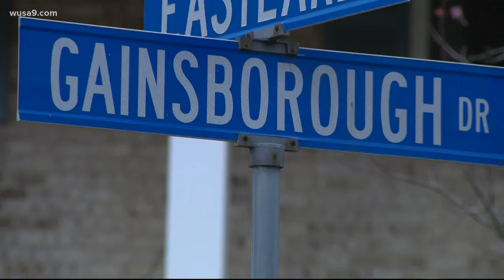Fairfax music teacher arrested for sex crimes against minor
69-year-old Roger McKay gave private lessons to young people at his home when the incident allegedly occurred between 2010 and 2013.